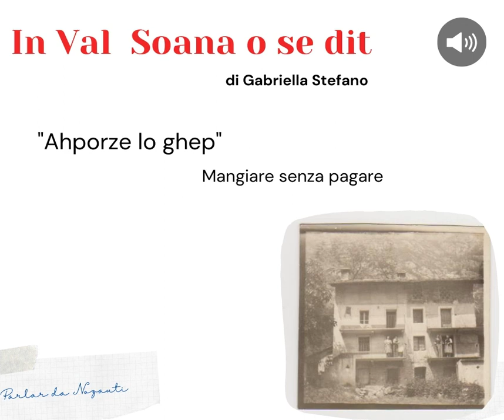"mangiare senza pagare" modi di dire da "Nozauti", il patois parlato in Valle Soana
Lezioni, racconti, favole e pensieri letti da "Nozauti", il dialetto francoprovenzale parlato in Valle Soana, nell'alto Canavese, in provincia di Torino. Buona parte della valle è inserita nel Parco Nazionale del Gran Paradiso.

La Val Soana è una valle situata nel nord-ovest del  Piemonte, nell'alto Canavese, in provincia di Torino. Si trova nelle Alpi Graie, sul versante sud del massiccio del Gran Paradiso incuneata tra la valle dell'Orco e la Val Chiusella.

Salendo da Pont Canavese, seguendo il torrente Soana, si incontrano i comuni di Ingria, Ronco Canavese e Valprato Soana, tante piccole frazioni e splendide montagne.
La nostra è un Valle Fantastica !